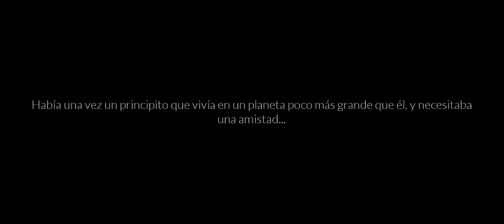Sky - Principito 01